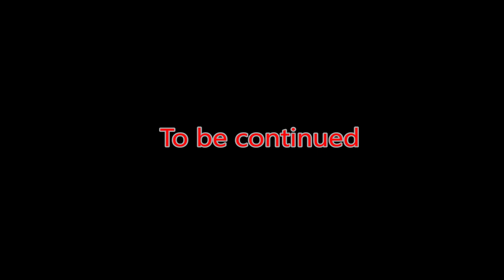A 10 gws test 2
devo devention pusher gemfan warthog